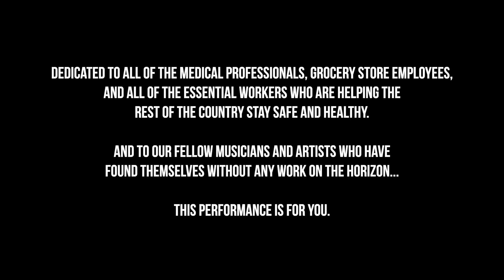The Cassowary (homage to The Chicken)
"The Cassowary" was composed and arranged by Elliot Deutsch

Mixed by Jason Lee

Individual videos and audio tracks were recorded by each musician on their own, at home in Los Angeles, while social distancing.

Personnel:
Alto sax: Dan Kaneyuki (solo), Will Vargas
Tenor sax: Jimmy Emerzian, Colin Kupka
Bari sax: Caesar Martinez
Trumpet: Mitch Cooper, Chad Willis, Dave Richards, Joseph Leyva, Elliot Deutsch
Trombone: Erik Hughes, Erm Navarro, Sean Shackelford
Bass trombone: Robert Todd, Jr.
Guitar: Will Brahm (solo)
Keyboard: Scott Healy (solo)
Bass guitar: Brian Ward
Drums & Percussion: Greg Sadler

Interested in playing this arrangement (or any of Pandemonium Big Band's music) with your ensemble?